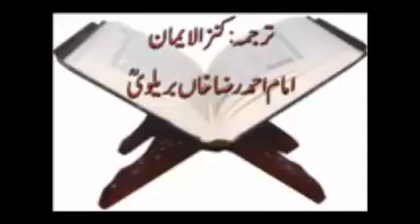Day 02 Surah Bakara Ayat 16 29